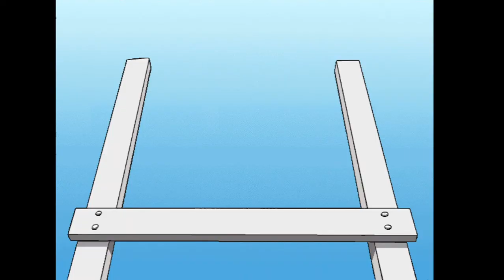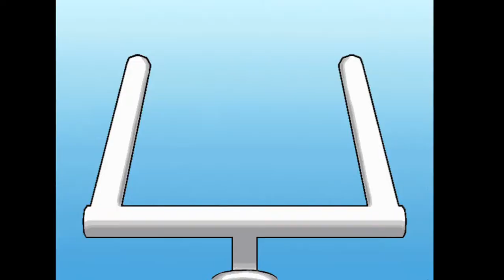Backyard Football 1999 Part 2